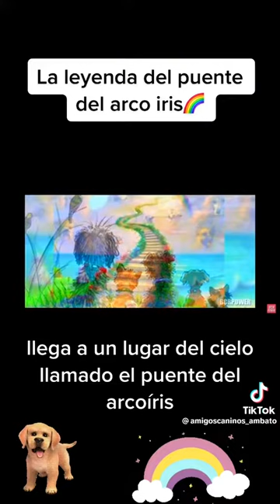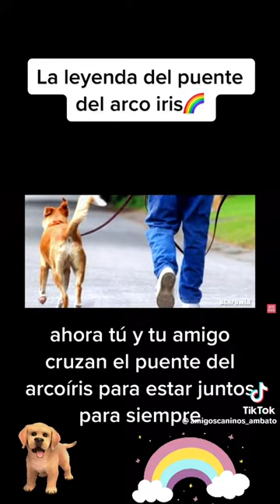La leyenda del puente 🌁 del arco iris 🌈 perro 🐕 🐩 🐶 🐶 likes 023,10 👍familia 🥹😭😱